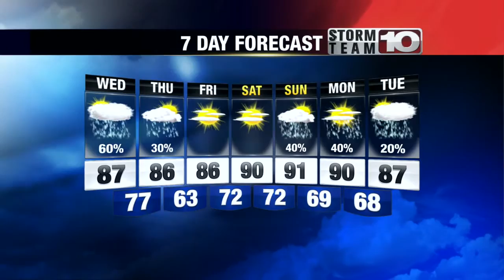Wednesday Midday Forecast